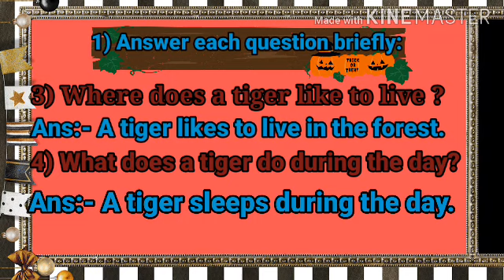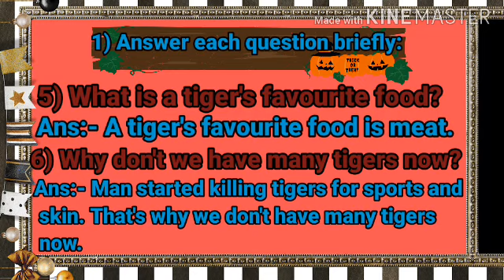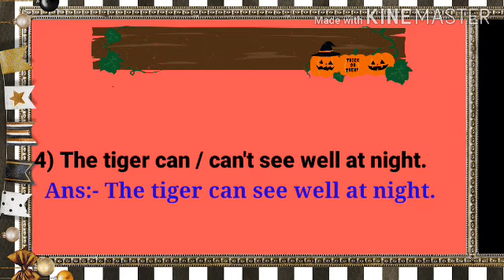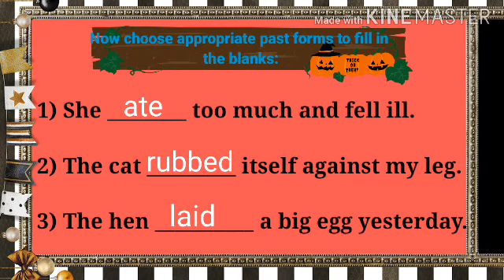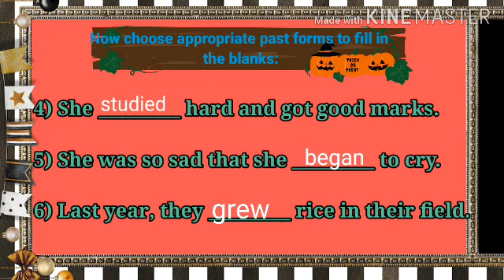Class -IV, Lesson - 4, A Tiger Tells His Story, Part -4, Exercises By Julie